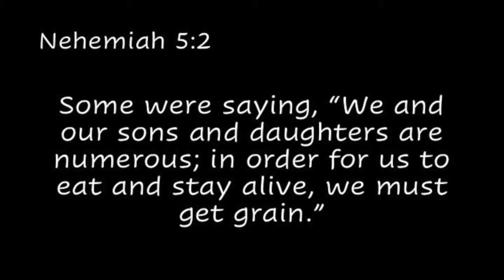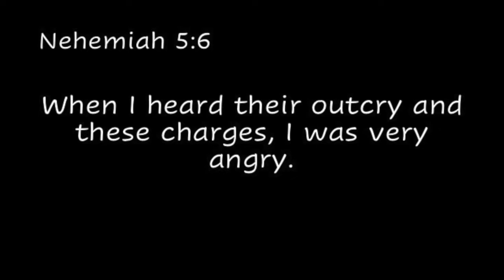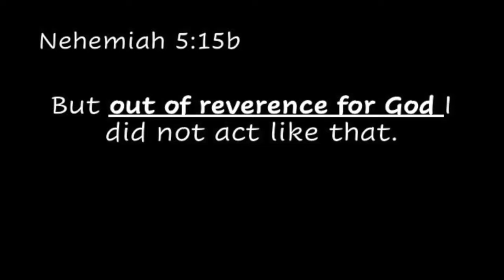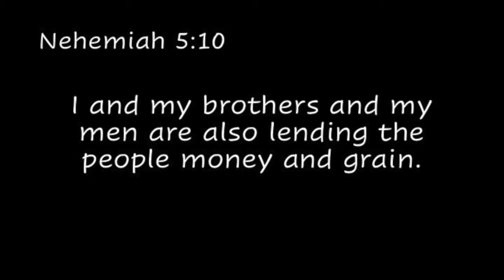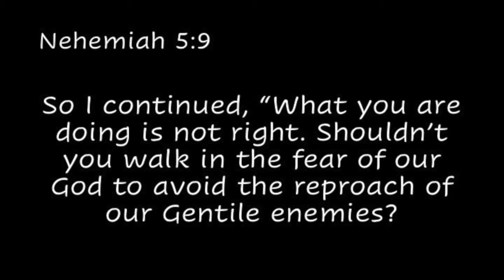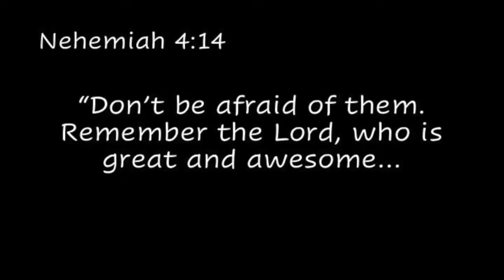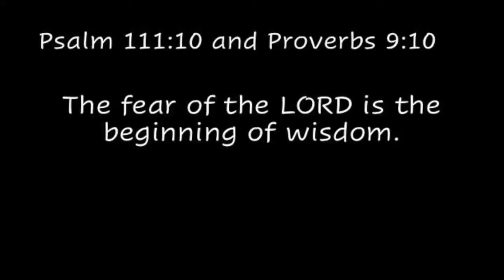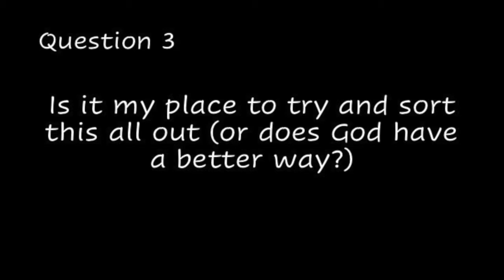'Servant Leaders' Bob's Talk (Nehemiah 5)